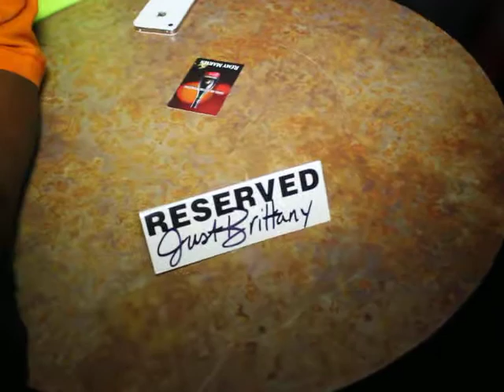just brittany babysavage houston texas club roxy 001